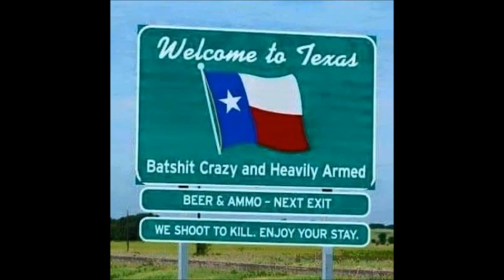HAPPY THANKSGIVING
With a shortage of turkeys forecast this year, you might look at a whole hog BBQ